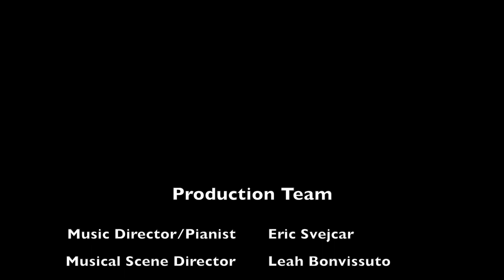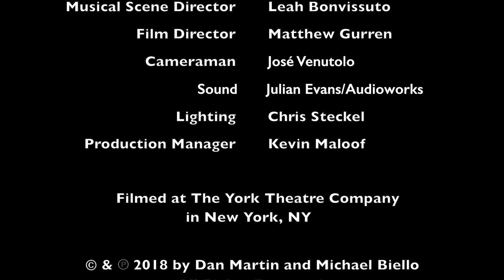YOU DO NOT KNOW ME from Michael & Dan's Amazing Queer Songbook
The third film in a cycle of 12 new musical films created for MICHAEL & DAN'S AMAZING QUEER SONGBOOK - a living memoir celebrating Michael Biello & Dan Martin's 40+ years together as life partners, creative collaborators, and LGBTQ cultural activists.

YOU DO NOT KNOW ME is performed by Austin Ku, Nicole Van Giesen, and Jesse Manocherian.  Eric Svejcar is the musical director / pianist.  The musical scene is directed by Leah Bonvissuto.  Film by Matthew Gurren.  Sound by Julian Evans/Audioworks.  Filmed in October 2018 at The York Theatre, NYC.

Originally written by Biello & Martin for their 1992 performance art musical HUMAN BEING, which they performed at various downtown New York venues including The LGBT Center.  A solo version of the song was recorded by Dan on their HUMAN BEING album - and the tune was covered by Bessie Award winner Tom Bogdan and featured on his groundbreaking GLAMA nominated L'Amour Bleu album.

Dan created this trio version of the song for Biello & Martin's musical revue Q - which premiered at Chicago's Bailiwick Theatre in 2000.